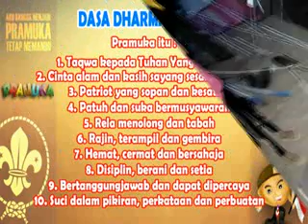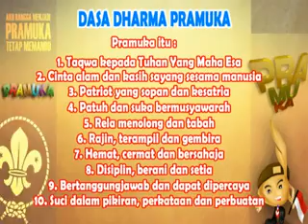Kemah Cucu Eyang Maimun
Kemah SMP N 7 Tegal di Waduk Cacaban